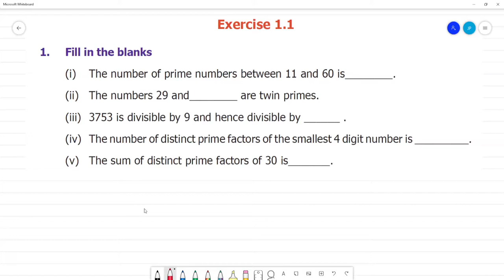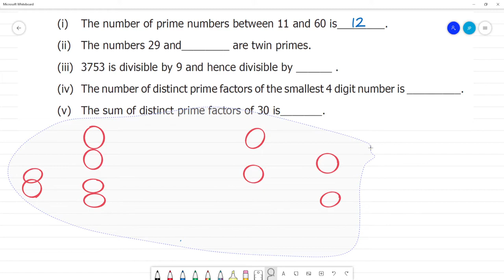6 TN Maths Term II 1. Numbers Exercise 1.1 1. Fill in the blanks(i) The number of prime number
Term II  1. Numbers
Exercise 1.1
1. Fill in the blanks
(i) The number of prime numbers between 11 and 60 is________.
(ii) The numbers 29 and________ are twin primes.
(iii) 3753 is divisible by 9 and hence divisible by ______ .
(iv) The number of distinct prime factors of the smallest 4 digit number is _________.
(v) The sum of distinct prime factors of 30 is_______.